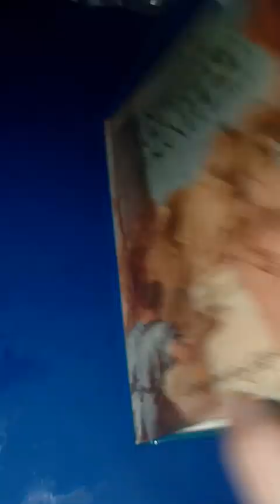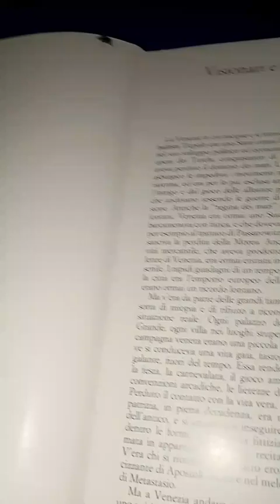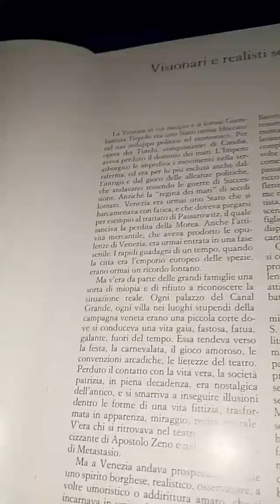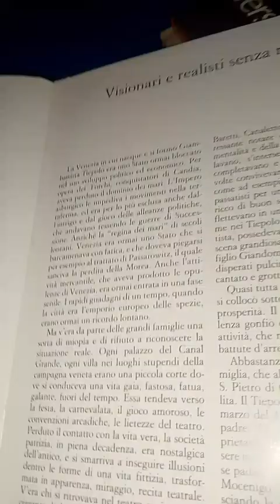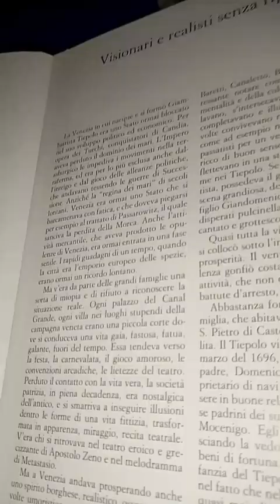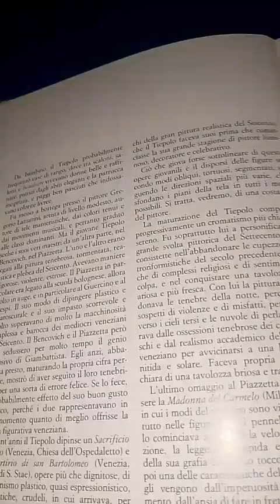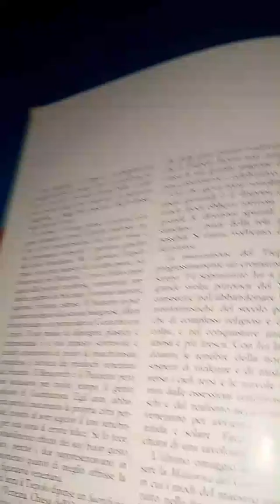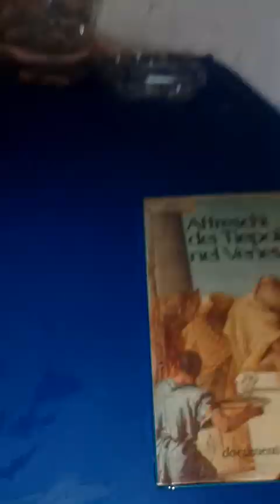Carlo Sgorlon Documenti D'Arte De Agostini Affreschi dei Tiepolo nel Veneto 1 parte